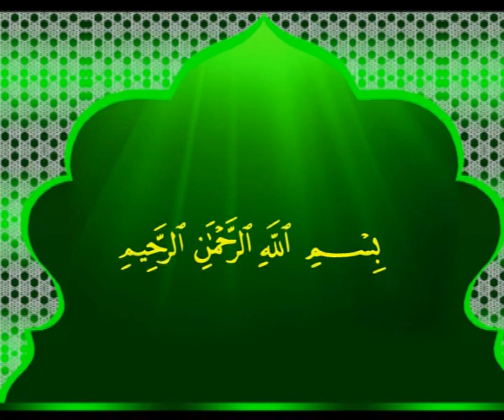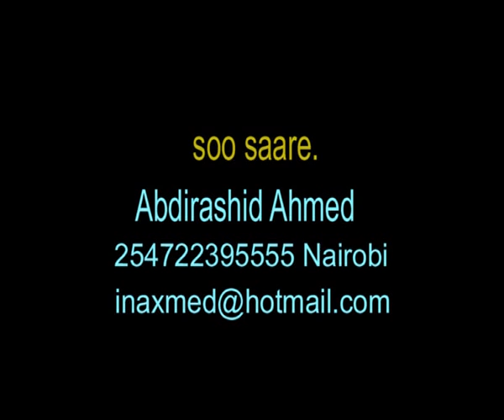Tafsiir Suuratul Buruuj Sh.Maxamed Cabdi Umal